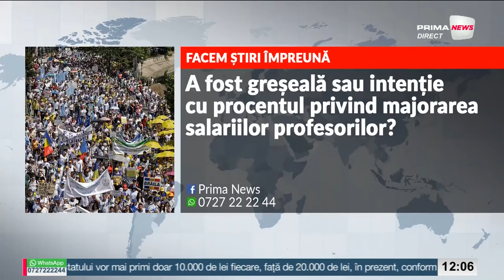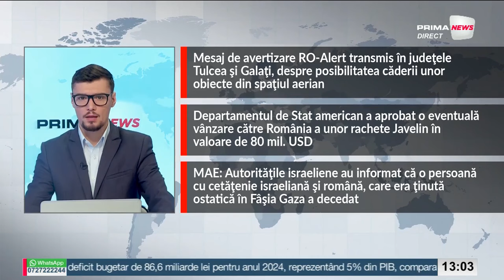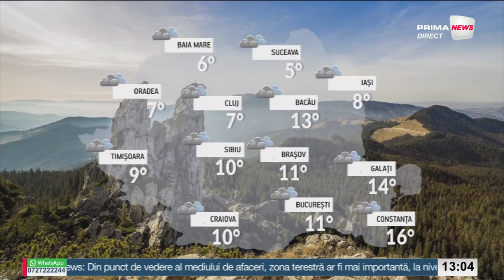Prima News cu Andrei Gheorghe - 14 decembrie